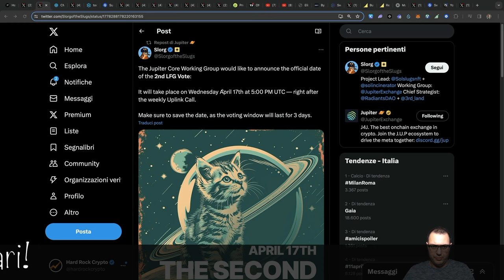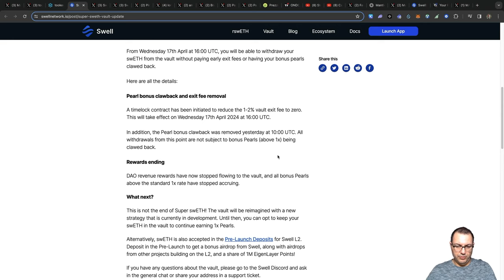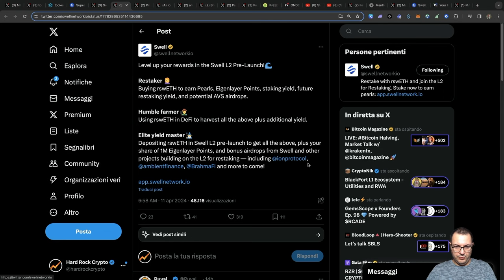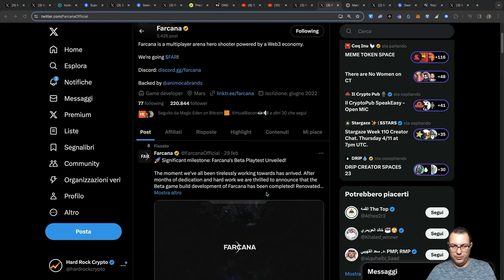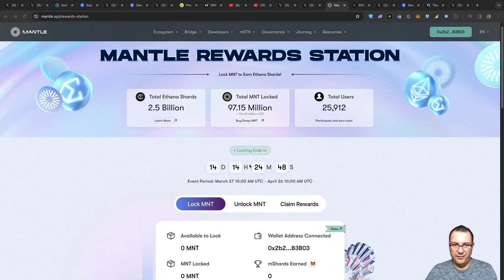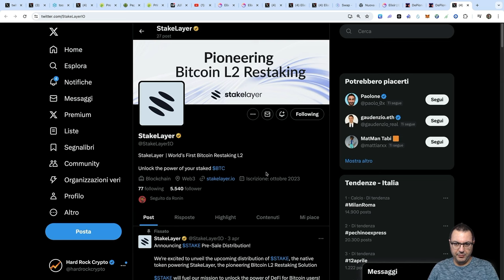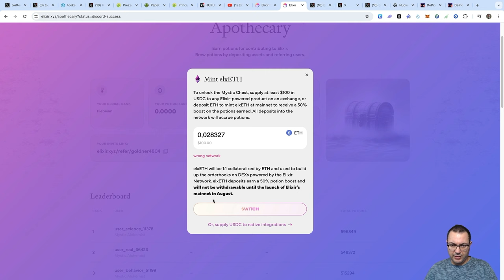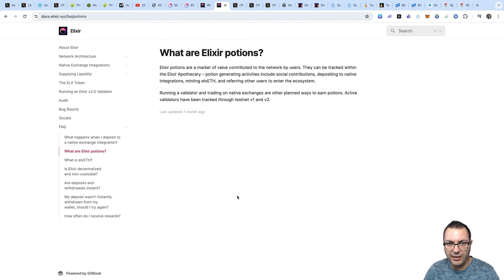NON PERDERTI ELIXIR!!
In questo video parleremo di un nuovo progetto, Elixir, che è valutato 800 millioni e che farà un airdrop garantito a chi fornisce liquidità. Vedremo a cosa serve, quali altri airdrop porterà e quali sono le migliori opportunità del momento. Se non volete spendere un euro esploreremo anche 2 opportunità gratuite!

Momenti chiave:
0:00 Intro
0:48 Jupiter
1:16 Mantra
2:28 Swell
6:00 Parcl
6:47 Farcana
7:31 Chronoforge
8:08 Mantle ENA
9:13 Stakelayer
10:55 Elixir

Le informazioni contenute in questi video riguardanti criptovalute e finanza sono fornite a scopo divulgativo e didattico e non costituiscono consulenza finanziaria o investimenti. Gli autori di questi video non sono consulenti finanziari, né sono autorizzati a fornire consulenza di alcun tipo. Le opinioni espresse nei video sono personali e basate sulla ricerca e l'analisi degli autori al momento della registrazione. I mercati finanziari, comprese le criptovalute, sono estremamente volatili e comportano un elevato rischio di perdita del capitale. Prima di prendere qualsiasi decisione di investimento, si consiglia di consultare un consulente finanziario esperto e di considerare attentamente i propri obiettivi finanziari, il livello di esperienza e la propensione al rischio. L'autore non si assume alcuna responsabilità per eventuali perdite o danni derivanti dall'uso delle informazioni fornite in questi video. Si declina ogni responsabilità per eventuali errori o omissioni nelle informazioni presentate. Inoltre, le normative e le leggi relative alle criptovalute e alla finanza possono variare da paese a paese, pertanto si consiglia di verificare la legalità delle attività e delle informazioni presentate in base alla propria giurisdizione. Gli investimenti nelle criptovalute comportano un elevato rischio e possono portare a perdite significative. Prima di investire in criptovalute o in qualsiasi altro strumento finanziario, si consiglia di effettuare una completa valutazione dei rischi e di agire con cautela. L'autore non possiede alcuna responsabilità per le decisioni di investimento prese dai lettori o dagli spettatori in seguito alla visione di questi video. L'uso delle informazioni presentate è a totale discrezione e responsabilità del lettore o dello spettatore. Infine, l'autore si riserva il diritto di modificare, aggiornare o cancellare qualsiasi informazione presente in questi video senza preavviso.